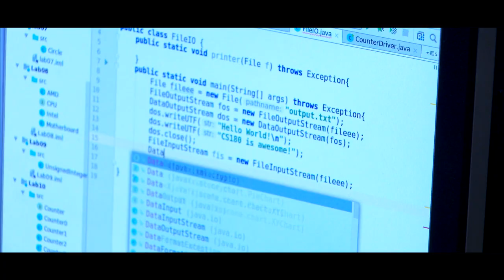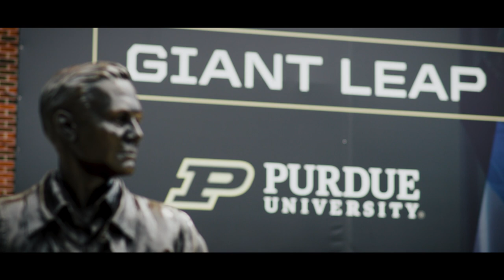Announcing the Mitchell E. Daniels, Jr. School of Business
Purdue’s next big move in a series of major strategic investments will redefine the preparation of business leaders for today’s technology-driven world.

Announcing the Mitchell E. Daniels, Jr. School of Business, an institution building on Purdue’s preeminence in STEM disciplines, as well as its recently inaugurated integrated business and engineering degree, highly ranked business analytics programs and the new Dean V. White Real Estate Finance program to create a competitive advantage for students.

Learn more about the Mitchell E. Daniels, Jr. School of Business